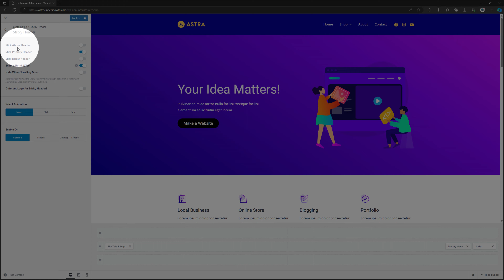How To Enable/Disable Sticky Header - Header Builder Astra Theme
Learn how to enable or disable the sticky header feature in the Header Builder of the Astra Theme. This tutorial provides step-by-step instructions on how to control the sticky header functionality. Optimize your website's user experience by customizing the header to suit your needs. Watch this video for a comprehensive guide on managing the sticky header in the Astra Theme's Header Builder.

My Specs
Computer
64 GB Kingston FURY Beast RGB DDR5-5600